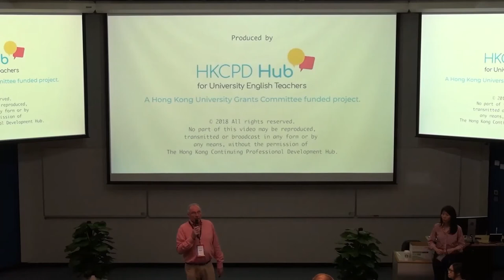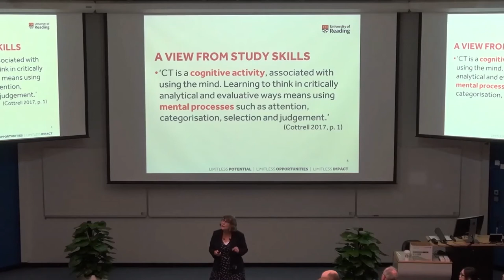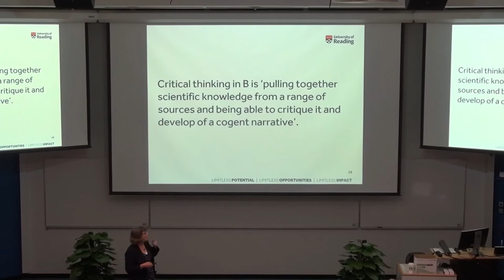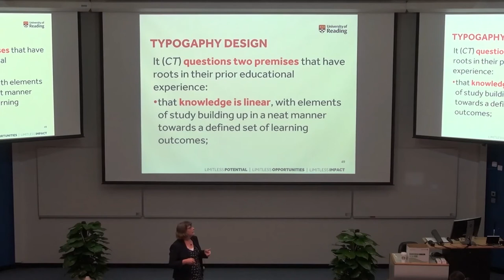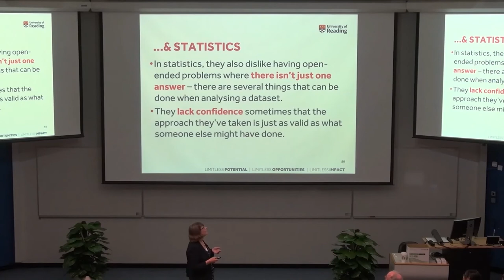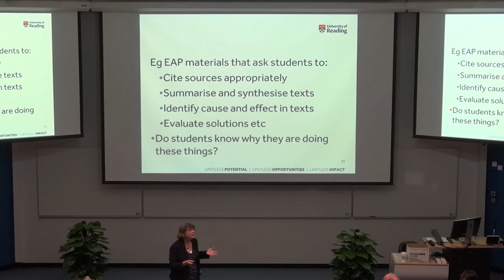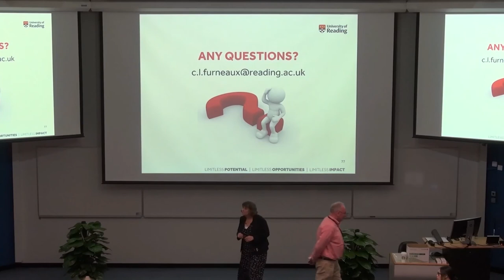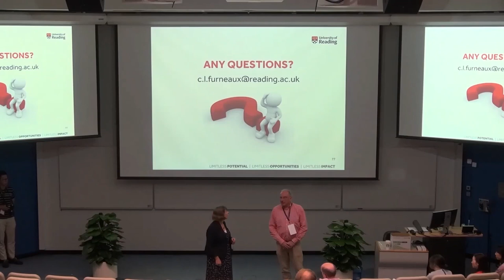Professor Clare Furneaux - Critical thinking in the curriculum: How can EAP help?